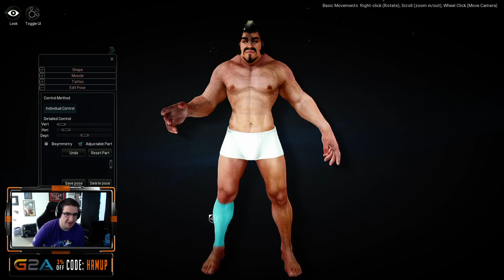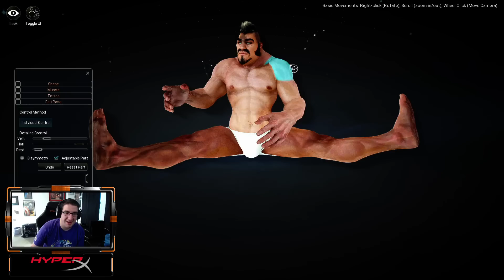HILARITY Black Desert Character Creation